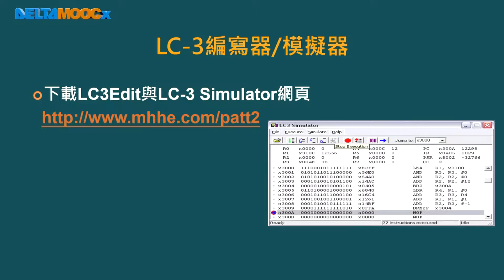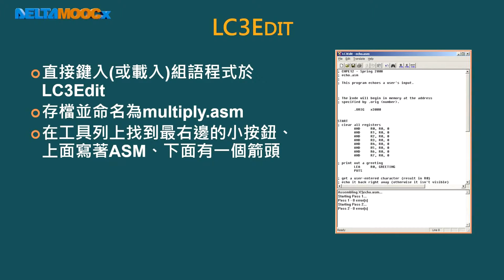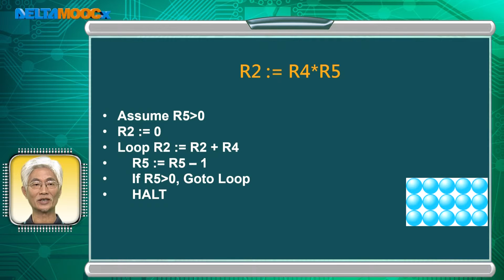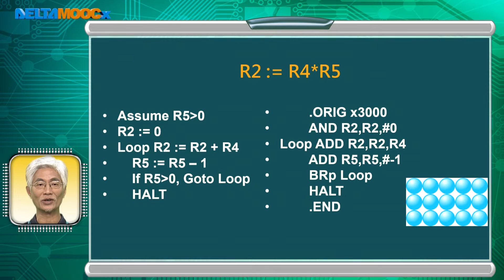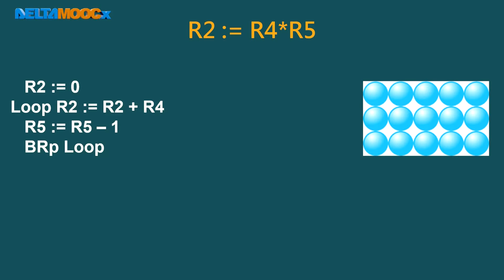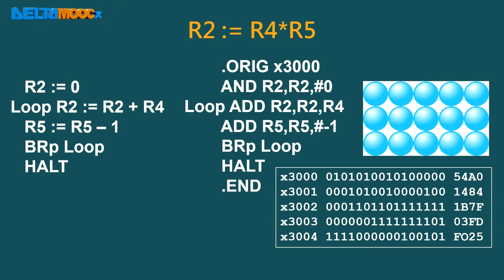微算機原理及應用(II)–LC-3_黃永廣_單元五 LC-3的組合語言_第四節 編寫器與模擬器